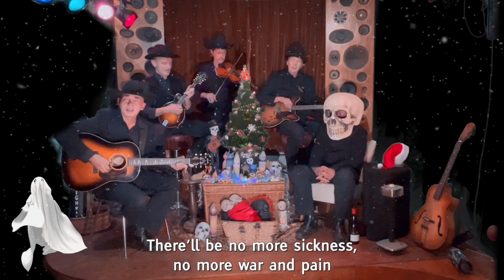Jesus Evil Highway Christmas 2023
A Bluegrass Zombie Apocalypse Now!